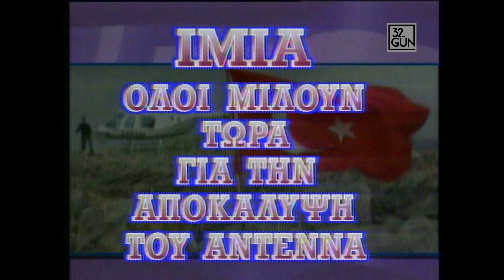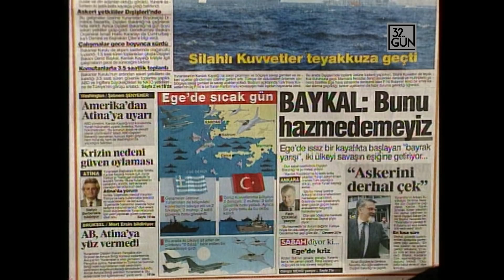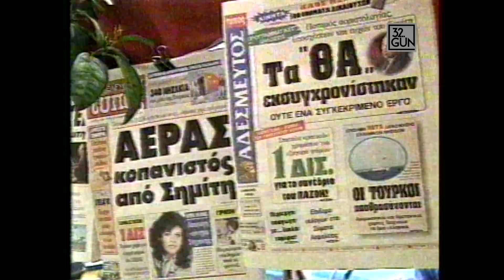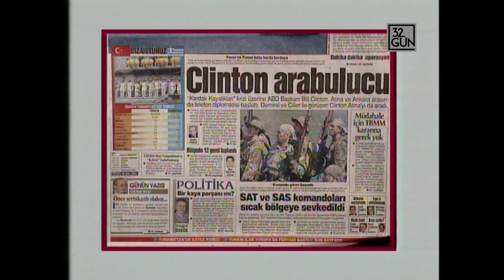1996 Kardak Krizi Nasıl Başladı? | 32.Gün Arşivi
1996 yılında Türkiye ve Yunanistan kelimenin tam anlamıyla savaşın eşiğinden döndü. Mehmet Ali Birand, Atina'dan bildiriyor.